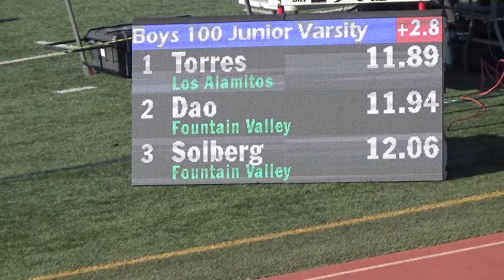JVB 100m Heat 2 at League Prelims on 5-21